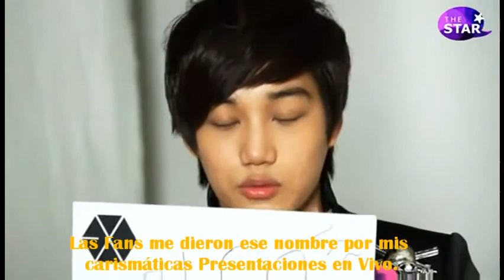Exo-K Kai Entrevista [THE STAR] Subtitulos Español